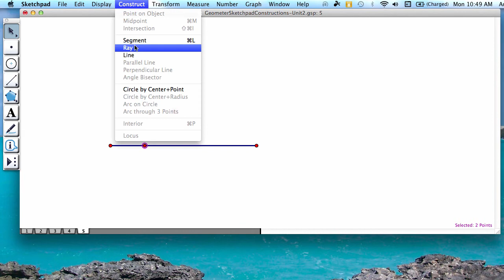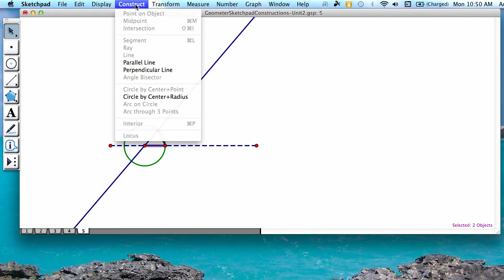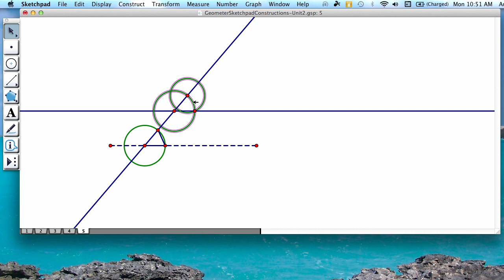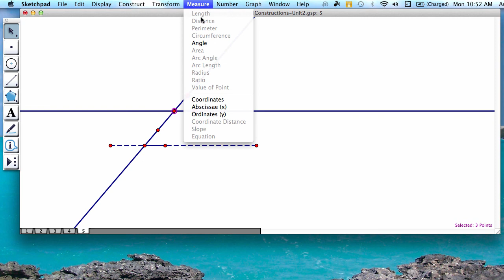Geometer'a Sketchpad Constructions: Parallel Lines - Corresponding Angles